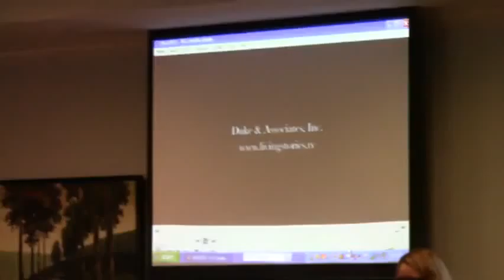04030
Association County Commissioners of Georgia (ACCG) District 11 meeting 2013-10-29